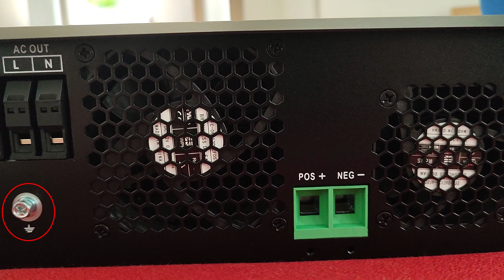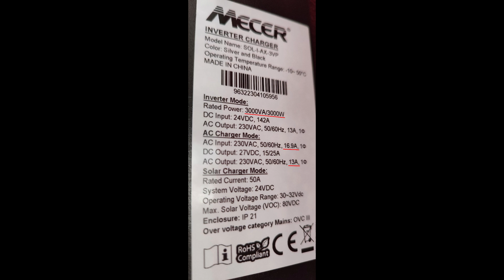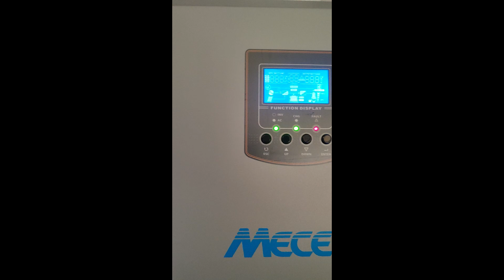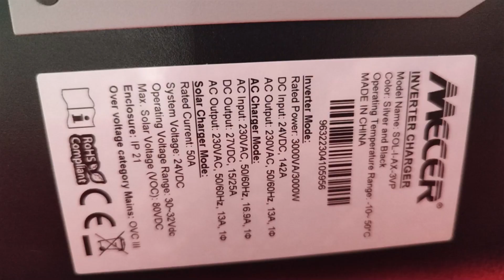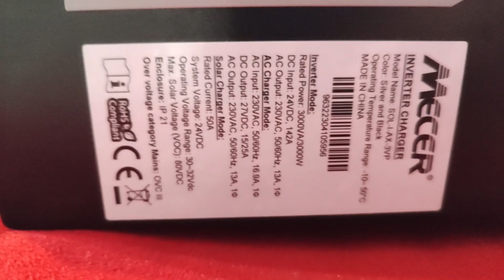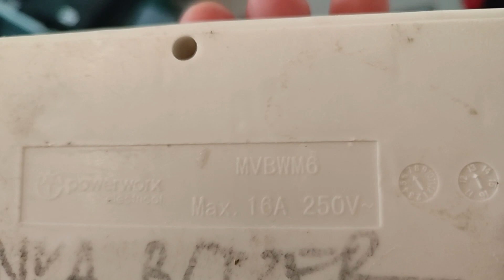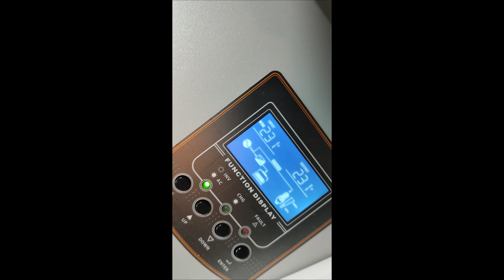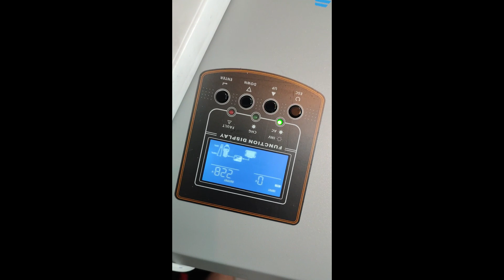Wiring an Axpert Mecer Inverter Trolley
Join me as I show you how to wire up an Axpert Mecer 3000W inverter to an inverter trolley.

🚀 Free Online Utilities - Merge PDFs, generate favicons, resize images and more

📖 What I'm reading

📱My links:
- Websites:

My Setup:
💻 Asus TUF Gaming Laptop (Works with Nvidia Broadcast)
💻 MacBook Pro 2021
🎙️ FiFine Studio Condenser USB Microphone
⌨️ Royal Kludge RK100 mechanical keyboard
🐁 Logitech M720 triathlon mouse
🪟 Samsung 27" Curved Monitors
💈 North Bayou Dual Monitor stand
📘 iPad Pro M1

🎬 I edit all my videos with Filmora — it's fast, easy, and powerful. Use my link to get a special discount